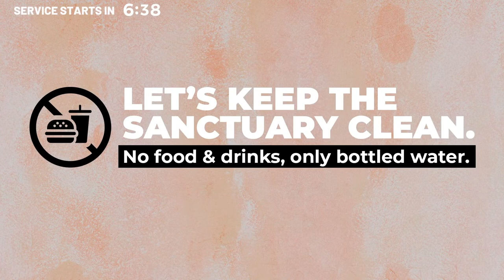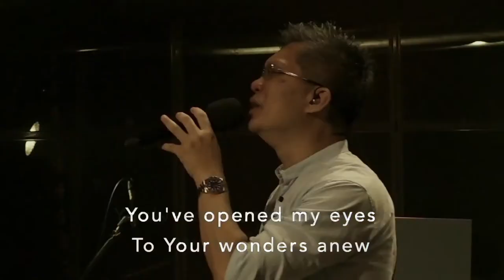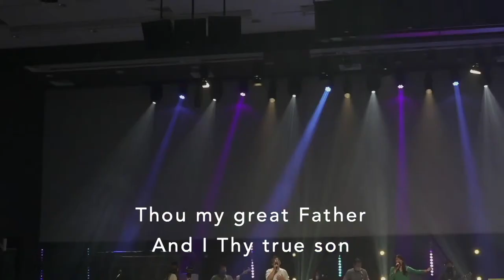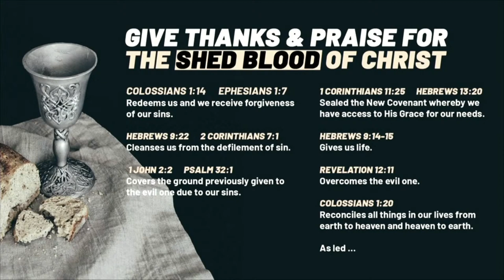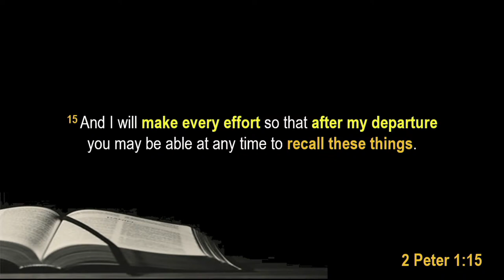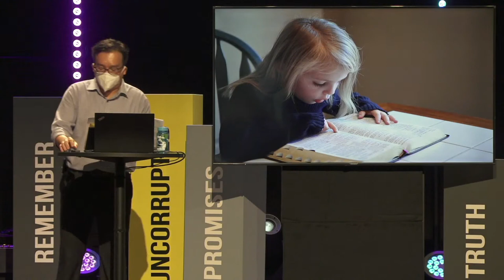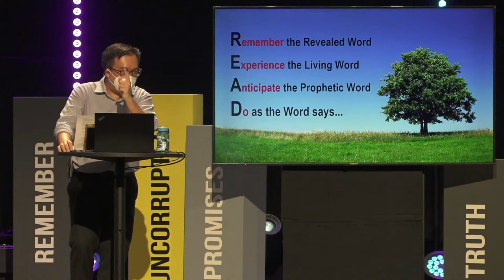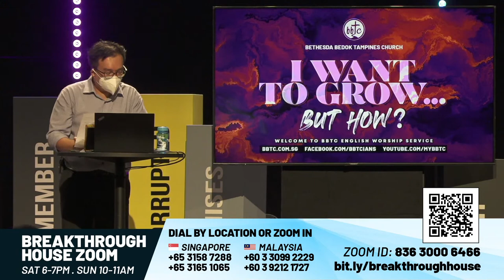I Want To Grow...But How? - BBTC English Service (June 12 & 13, 2021)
Welcome to BBTC English Service! We continue unpacking the lessons found in 2 Peter with Ps Kok Guan. We are reminded to continually grow into Christ-likeness and to yearn to experience the reality of God.

2 Peter 1:12-21
1. Remember the Revealed Word (v12-15)
2. Experience the Living Word (v16-18)
3. Anticipate the Prophetic Word (v19-21)
Scripture Meditation
2 Peter 1:19 And we have the prophetic word more fully confirmed, to which you will do well to pay attention as to a lamp shining in a dark place, until the day dawns and the morning star rises in your hearts.